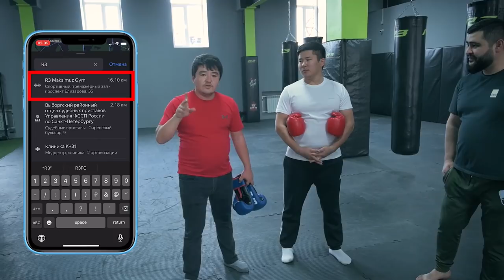Otash Alemdar VS Komil Vlogs | R3 MAKSIMUZ GYM